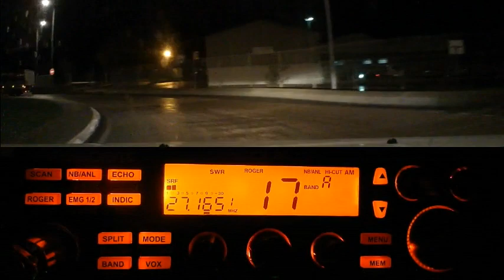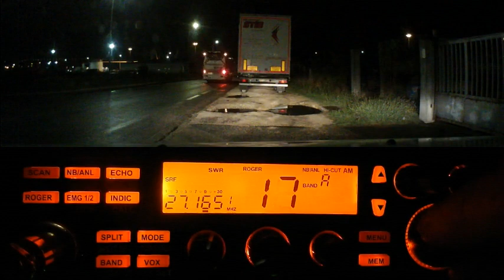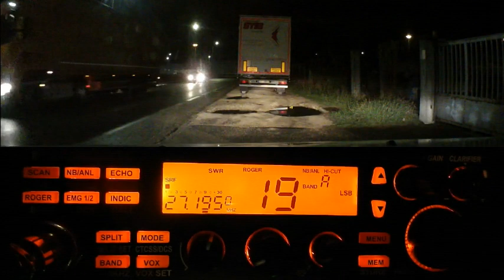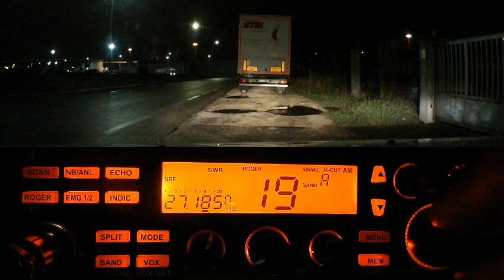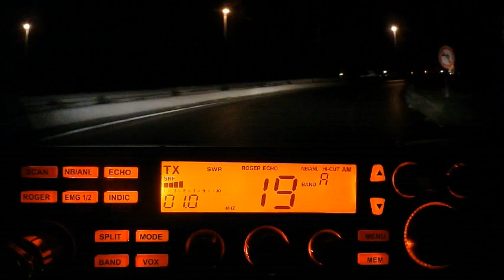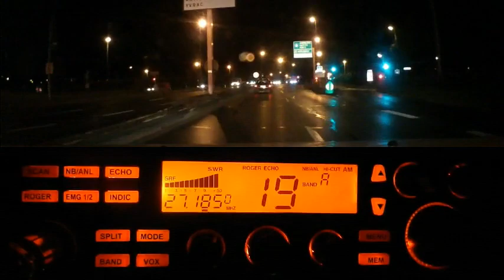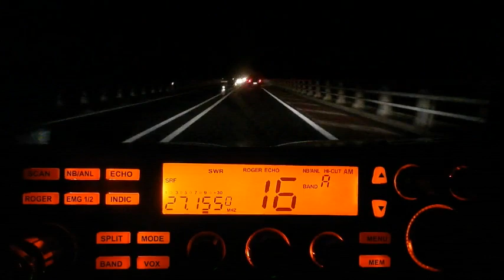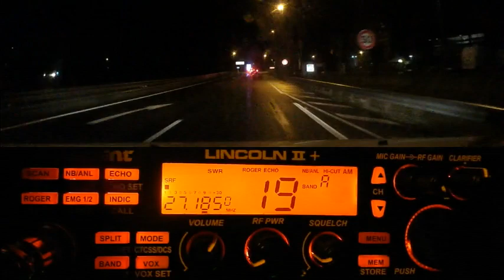Cibi QSO local LSB et AM (17 10 2019) P. Lincoln II +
La Cibi c'est comme en voyage. On y fait des supers rencontres. Alors n'hésitez pas à prendre le micro comme on le vois dans la vidéo.